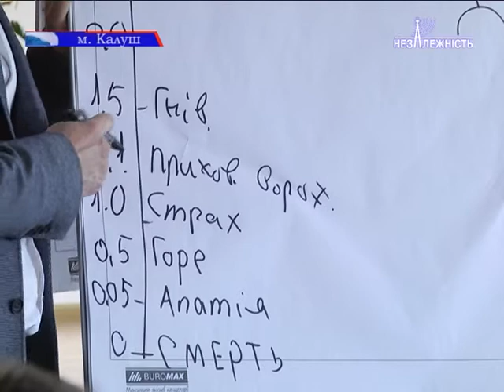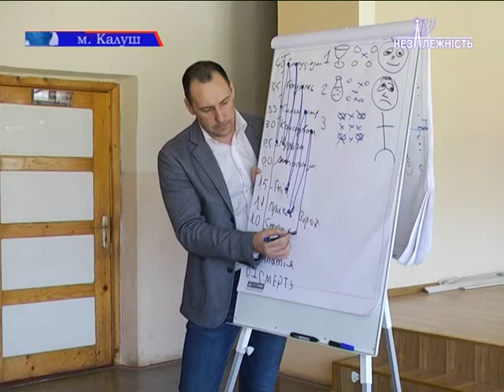У Калуші підліткам розповіли правду про наркотики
У Калуші підліткам розповіли правду про наркотики. У всіх навчальних закладах міста провели лекції на зазначену тематику. У школі №5 на занятті побували і наші кореспонденти.